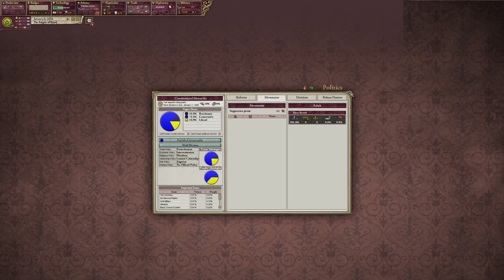Making Brazil Great !!! | Victoria 2 HPM | 1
I started a new series, where I play the game Victoria 2 HPM . In Victoria 2, I play the nation of Brazil. My goal is to make Brazil a industrial/ military powerhouse.

I am trying to play tall in this lets play because I want to challenge myself and because I like the economic elements in Vicky 2 HPM. In this video,  I was able to invade Rio Grande De Sol , Venezuela and Bolivia. Out three wars, I won 2 because the UK intervened in my war against Venezuela. I also reform the laws in the country, which lead to a economic boom within Brazil. I basically got freed the slaves in the country, which gave me a huge taxable population that can work in high level jobs.

I have not played Victoria ii in a long time, so I am a newbie to this game. Last time I played this game, I had no DLC's.  I am also playing this game because EU4 currently is buggy and slow.

I am doing this lets play with all the Victoria 2 DLC's, which include House divided and heart of darkness.

I am really happy that Paradox announced Victoria 3 because this game is amazing, but needs some refreshed graphics and some other stuff.